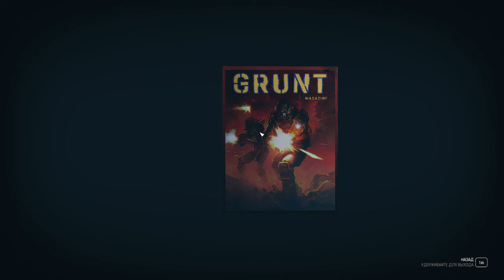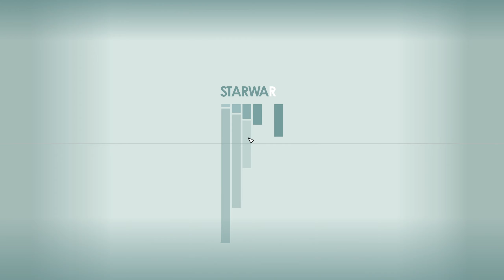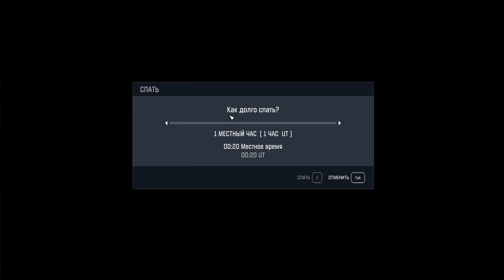Starfield - Часть 43: В бегах, Первый в бой, первый на смерть